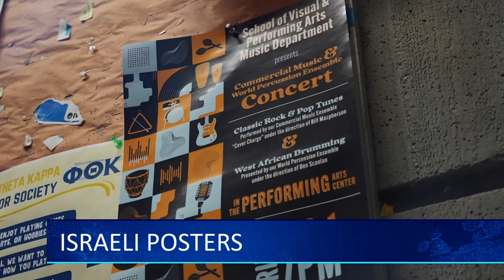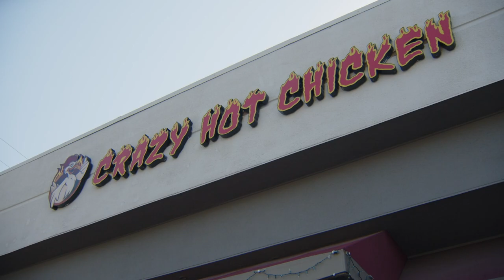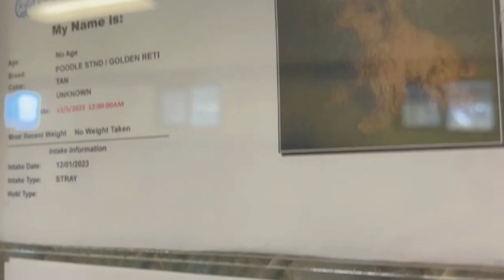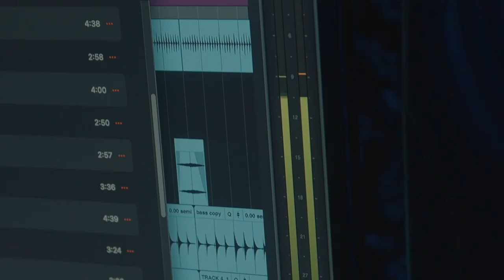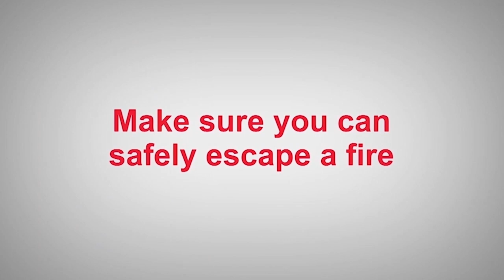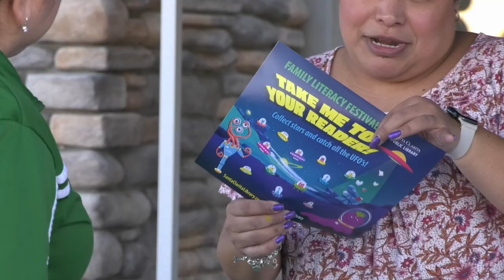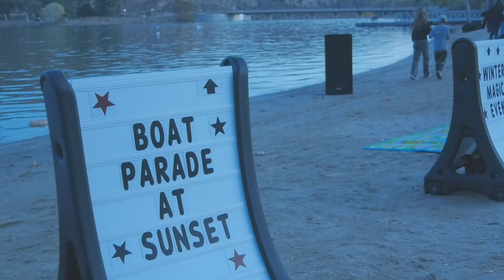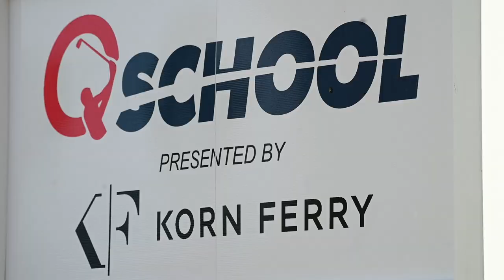Canyons News 12 06 23 PRIMETIME